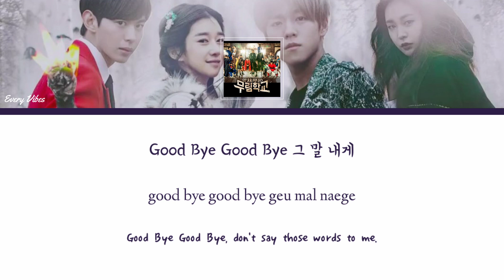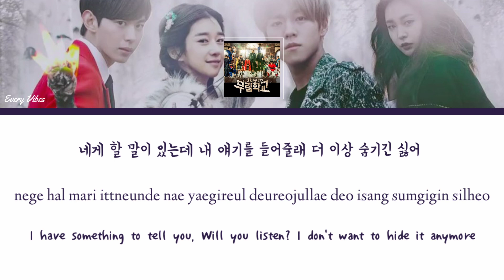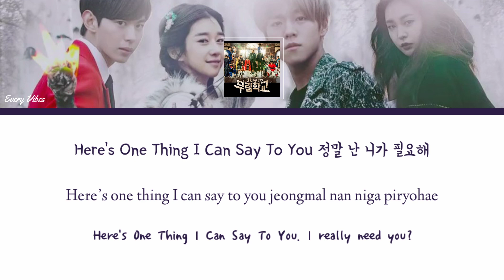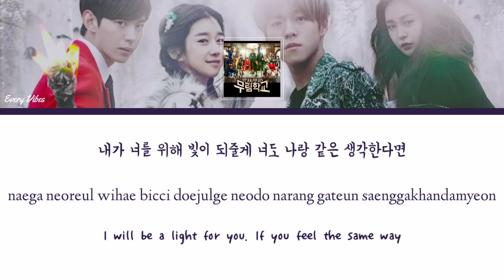Lee Hyun Woo (이현우) - One Thing (Moorim School OST Part.3) | [Han/Rom/Eng Lyrics]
[LYRICS]
nal heulleo jinagan sumanheun nunmuldeul
kkeut moreul eodum gatasseo
tto hangeoreumeul georeodo
gin hansumeul naeswieodo
geu gire kkeuti eodiinji

good bye good bye geu mal naege
Good Bye
You Please Don’t Say Good Bye

baby geuttaen naega eoryeosseottnabwa
baby geuttaen naega bigeophaettnabwa
geogi isseul julman arasseo
sone daheul geosman gatasseo
baby neoreul naega jikyeojulgeoya
baby amu geotdo duryeopji anha
naui yeopeseo isseojullae
nareul gyeoteseo anajullae

GOODBYE
You Please Don’t SAY GOODBYE GOODBYE
GOODBYE
You Please Don’t SAY GOODBYE

nege hal mari ittneunde
nae yaegireul deureojullae
deo isang sumgigin silheo

Here’s One Thing I Can Say To You
jeongmal nan niga piryohae

baby amugeotdo duryeopjianha
naui yeopeseo isseojullae
nareul gyeoteseo anajullae

nado geokjeong manhi haesseo
eojjeomyeon meoreojil kkabwa
Without Your Smile
Without Your Love My Life

naneun amu geosdo duryeopjianha
ije neoreul naega jikyeojulgeoya
yeogi geudaero isseojullae
geujeo nae soneul jabajullae
naega neoreul wihae bicci doejulge
neodo narang gateun saenggakhandamyeon
naui yeopeseo isseojullae
nareul gyeoteseo anajullae